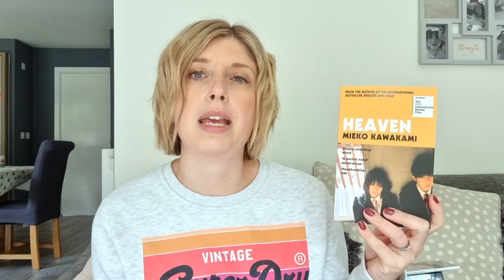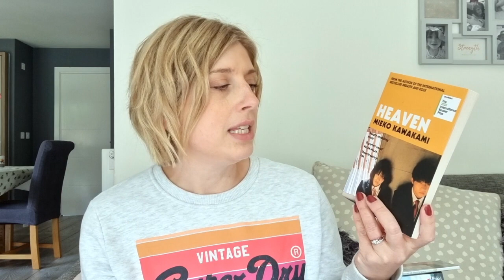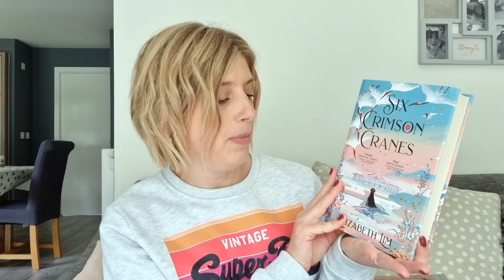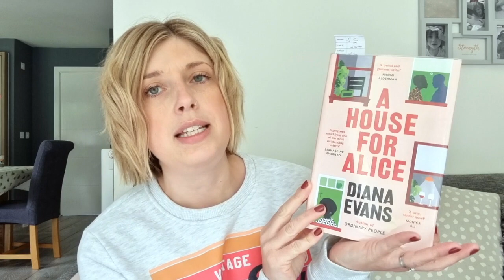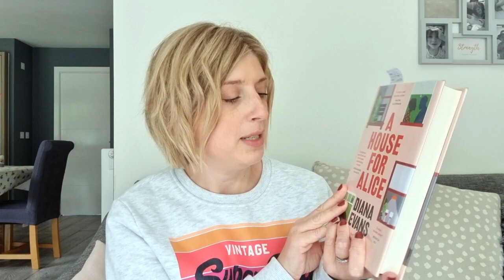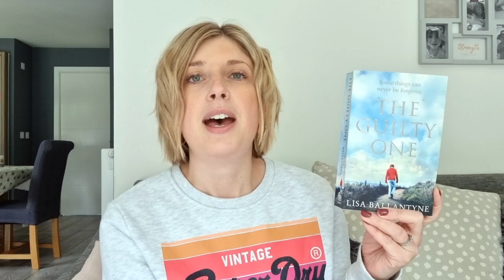June Reading Plans & Goals | Your True Shelf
Books mentioned:
Heaven by Mieko Kawakami
Six Crimson Cranes by Elizabeth Lim
This Family by Kate Sawyer
A House For Alice by Diana Evans
Yerba Buena by Nina Lacour
The Guilty One by Lisa Ballantyne
Yellowface by Rebecca F. Kuang
A Room Of One's Own by Virginia Woolf
A World Without Smells by Lars Lunqvist
Wizard Of Earthsea by Ursula K Leguin
What Willow Says by Lynn Buckle
A Place For Us by Fatima Farheen Mirza
Bridge Of Clay by Markus Zusak

You can find me at:
Storygraph: